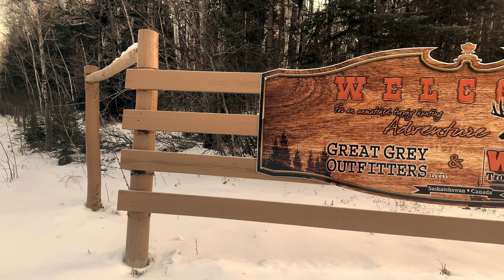Great Grey Outfitters - Huntin’, Fishin’ And Lovin’ Every Day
Huntin’, Fishin’ And Lovin’ Every Day

About us

FOR A TROPHY HUNTING ADVENTURE LIKE NO OTHER 🦌  🦆 🐻
Grey Outfitters & Western Trophy Outfitters: a winning team!

Considered one of the best worldwide destinations for black bear, whitetail deer and migratory bird hunting, Saskatchewan offers a unique experience.

Our mission is to offer hunters a memorable stay and hunting experience.

GGO & WTO focuses mainly on managing the quality of the world class game. The outfitters territory is huge: a vast private hunting field of 1,200 square miles (800,000 acres) along a provincial park and the boreal forest. It is a preferred hunting spot because it borders prolific lands. We have everything you need to have fun!

Considered leaders in the management of habitats for deer hunting in Saskatchewan since 1996, we invite you to live the ultimate hunting experience